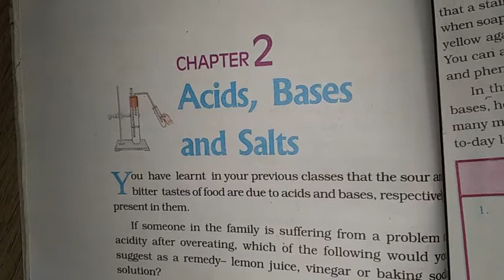Acids, Bases and salts part 2 class 7th and 10th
Neutralisation reaction, acid rain neutralisation in daily life